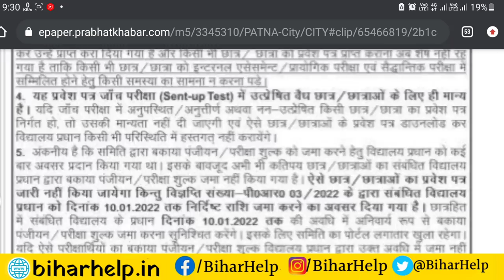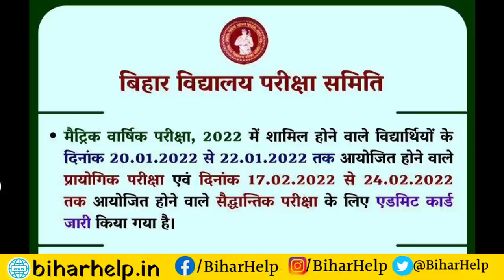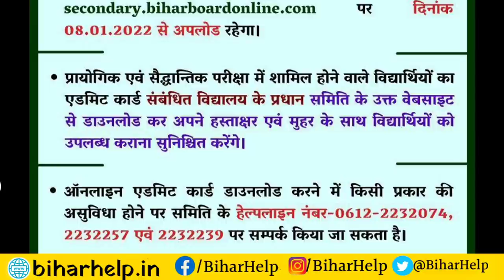bihar board final admit card 2022 | bihar board matric admit card 2022 | bseb 10th admit card 2022